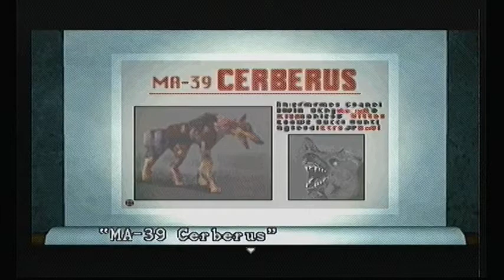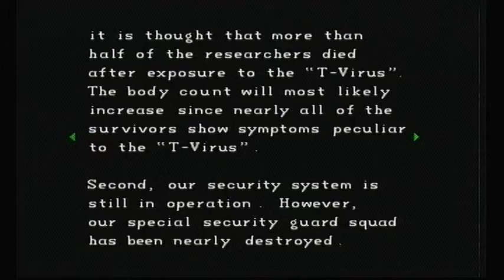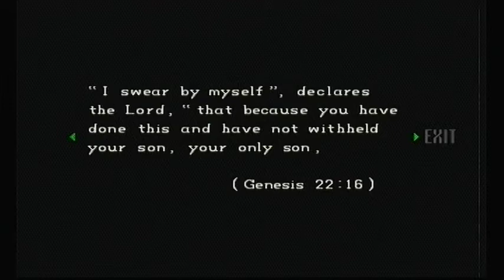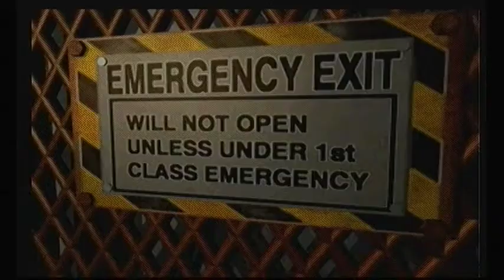Let's play Resident Evil: Director's Cut (Biohazard) part 22 (Wesker... With Umbrella?)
Dam MO Disks! finally i get to use them...